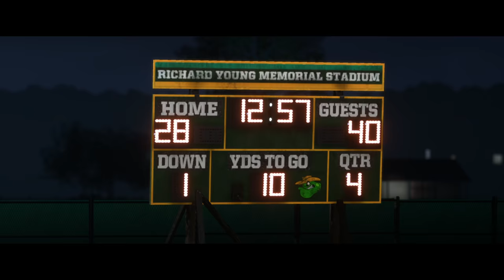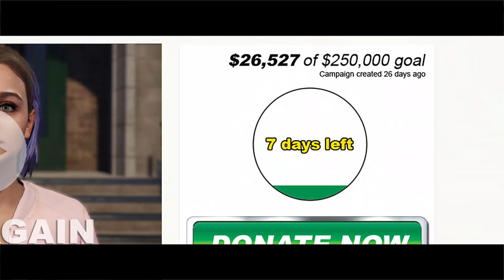Madden 19 Longshot 2 Walkthrough - Antonio Brown Traded To Texans Ep.5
This video is Presented by EA GameChangers! Welcome to a brand New Madden 19 Longshot gameplay. Longshot is a story mode in Madden 19! Hope you guys enjoy